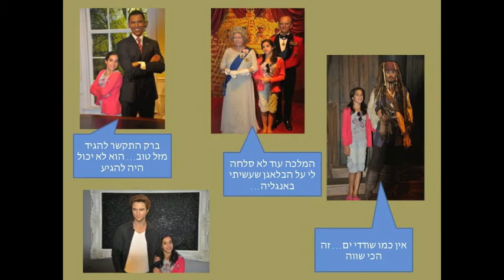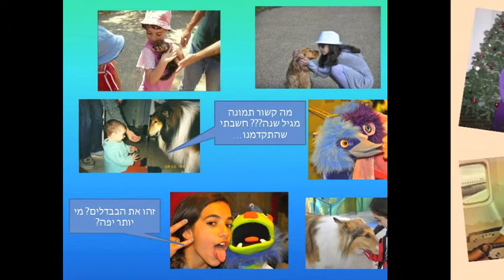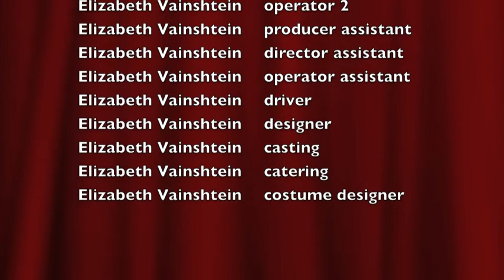Elizabeth Vainshtein Birthday 3.1.2012